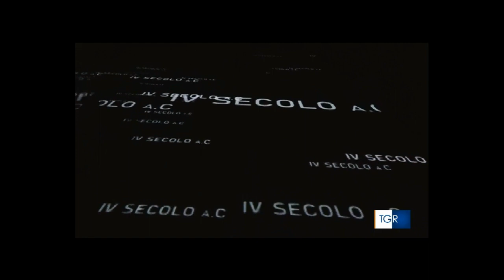tgr 16 gennaio 2020